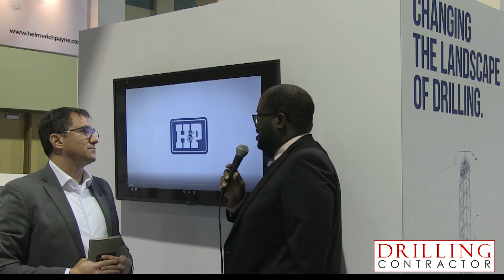DC Video Interview: Sonny Auld, Helmerich & Payne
DrillingContractor.org